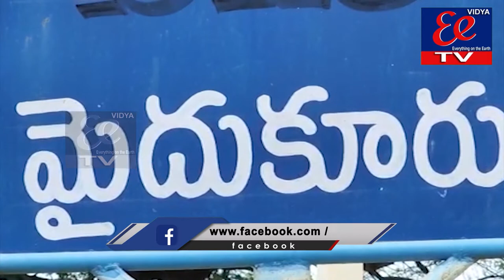eenews bulletin || 07-09-2021